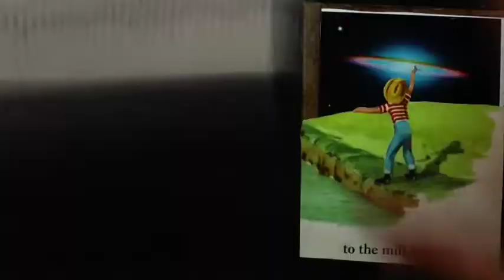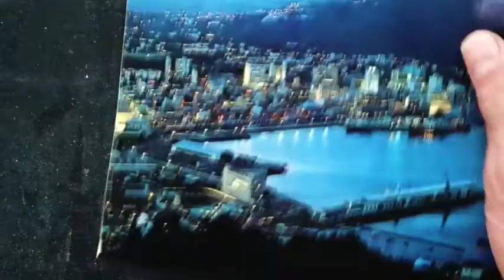"Beyond the Horizon." Hand-Cut Paper+Glue Collage set in a vintage molded plastic frame.